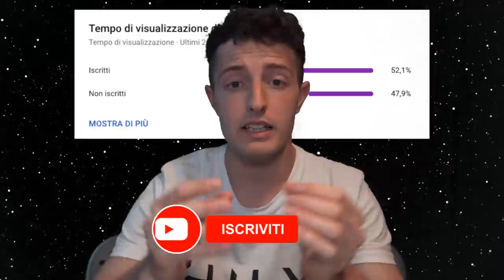MAMMA E PAPÀ REAGISCONO ALLE VOSTRE CADUTE - SECCHE STELLARI ep.5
In modo un po' particolare vi presento i miei genitori! Ho fatto vedere le vostre cadute a mia mamma e mio papà e le loro reazioni sono divertentissime 😂  Godetevi il quinto episodio di secche stellari!